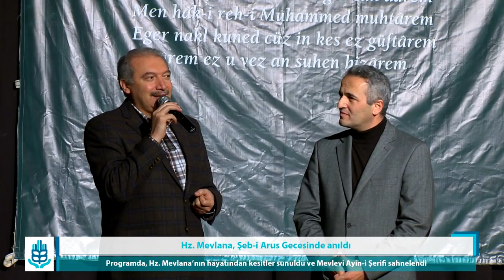ŞEB İ ARUS PROGRAMI